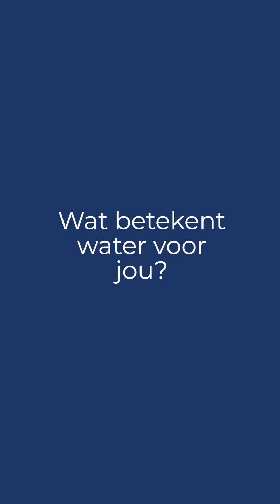Wereld Water Dag 2021